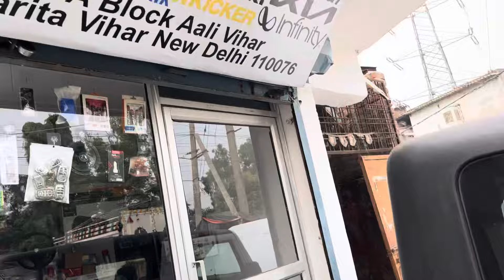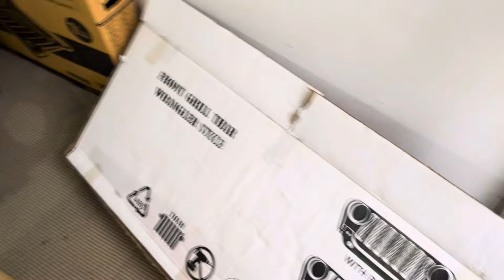Thar 2024 Modifications | Wrangler Grill For Thar | Thar Wrangler Headlamp | Thar 2024 Modified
Wrangler Grill
Wrangler Headlamp
Led For Fog Lamp

Only At ProDrive Accessories
All Type of Accessories Available